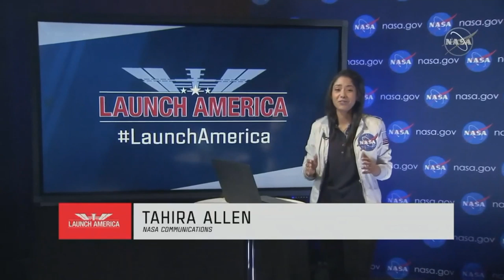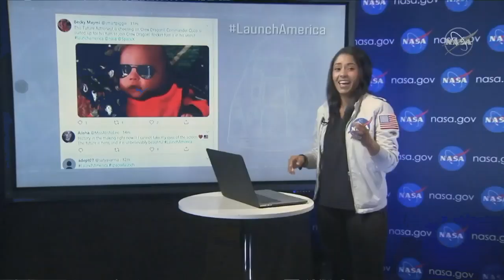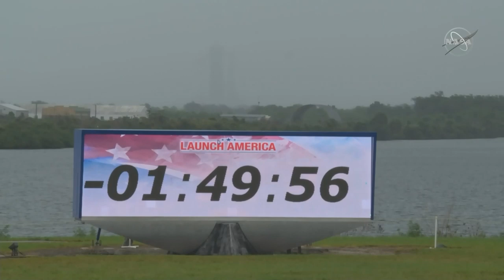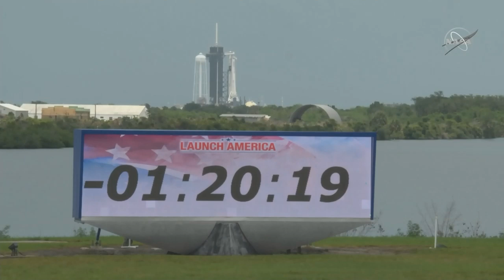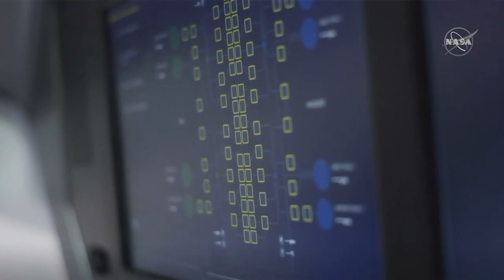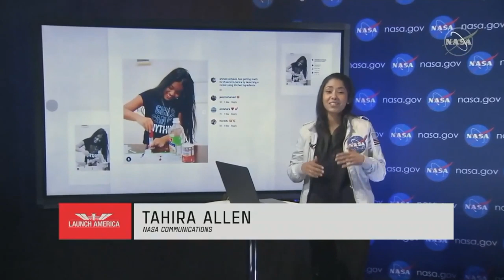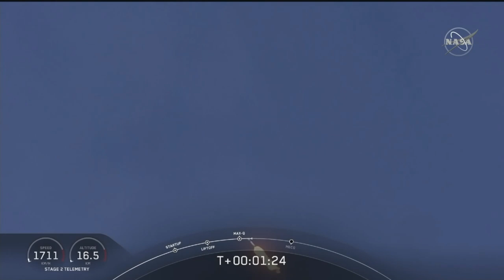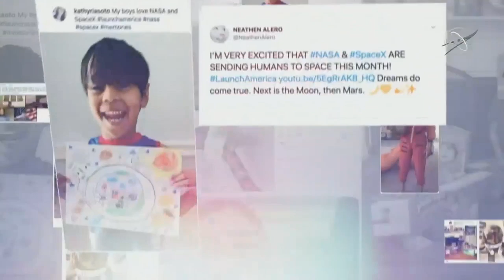Nasa and SpaceX's historic launch second attempt to send US astronauts to the ISS - LIVE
In a historic moment a decade in the making, the skies above Florida will light up on Saturday when the launch of a rocket born from a groundbreaking public-private partnership returns the United States to the business of human spaceflight.

Not since the retirement of Nasa’s space shuttle fleet in 2011 has the US possessed the capability to send its own astronauts into orbit, and the success of this week’s mission, formally known as SpaceX Demo-2, is likely to shape the direction of the space agency’s near-Earth ambitions for a generation.

SpaceX Falcon 9 rocket and Crew Dragon capsule – a complete guide to Elon Musk’s spaceship

How to spot the International Space Station from Earth – as SpaceX to launch shuttle to ISS

What is SpaceX and who owns it?

Tornado warning issued just north of NASA launch site as astronauts farewell families ahead of historic launch